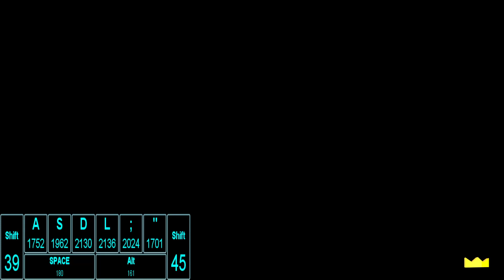[DJ MAX RESPECT/V] Plasma Sphere [6B SC FC]